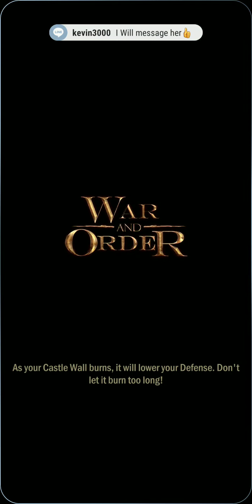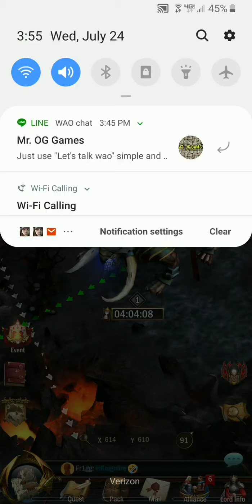Nemesis Cav bonus c30 t10 formations: War and Order